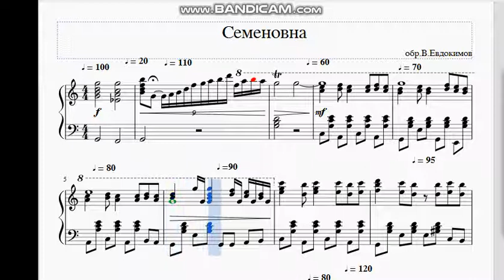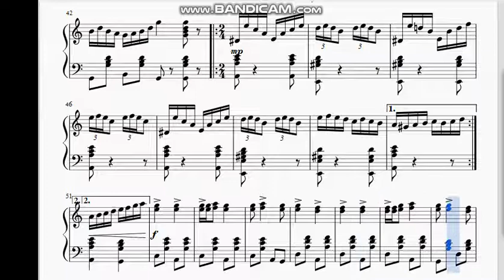Семеновна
Файл можно получить по ссылке:
Семеновна.pdf